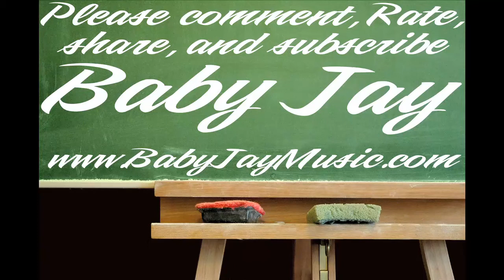Baby Jay Principal Testimonial # 1 (2012) Education Anti-bullying Respect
I have been using my hip-hop career to inspire and motivate young people since 2004 and I will continue on my first of kind hip-hop movement which also includes b-boying and motivational speaking! God bless
Check out my anticipated sophomore CD "Luv & Respect" now available on my website & out on iTunes now